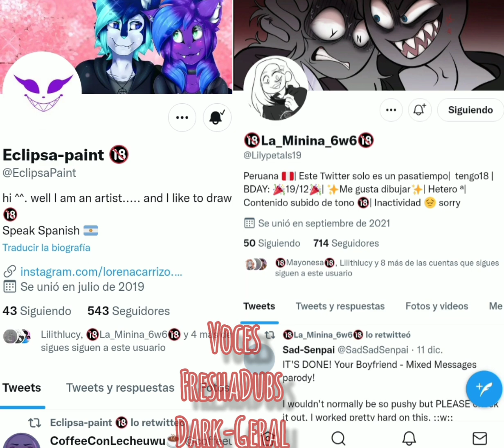El pasado de Peter (Your boyfriend game)[Fandub latino]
artistas uwu

uwu